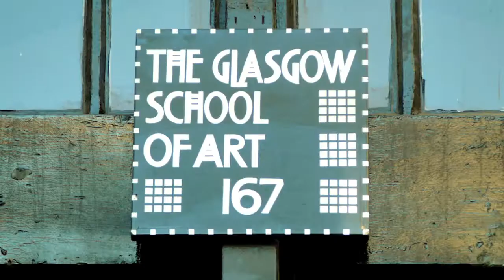Trailer Portfolio Preparation Day Course: creative fine art and design practices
Trailer short for the Portfolio Preparation Day Course at GSA.

Video created by 14c.co.uk.
For more information on studying at the GSA find our continuing education, professional and leisure programmes at gsa.ac.uk/study